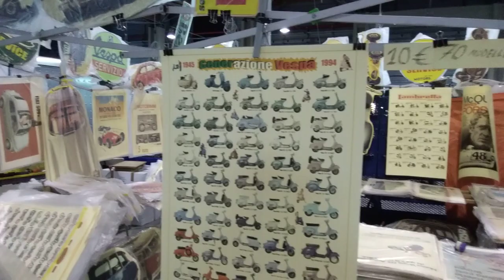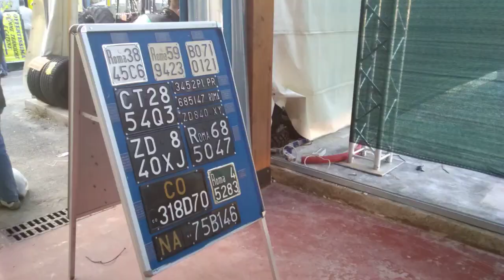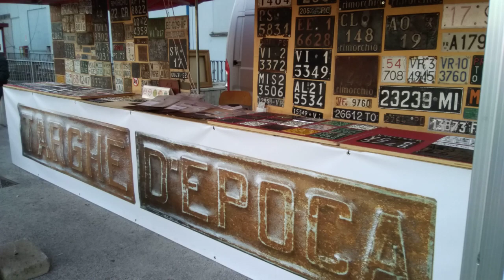È la Fiera Nazionale che si svolge due volte l'anno. Auto e Moto d'Epoca e Mostra Scambio Sora (FR)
A novembre 2018 due giorni di esposizione alle Fiere di Sora, in Via Barca San Domenico, il sabato 17 e domenica 18.